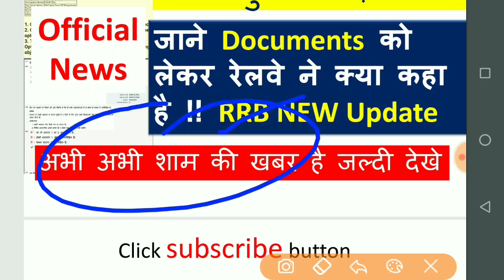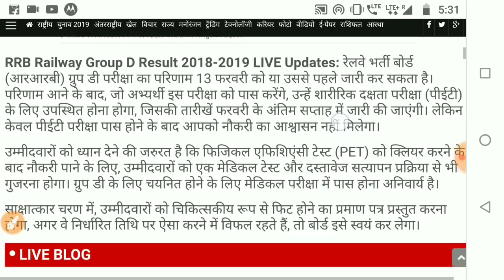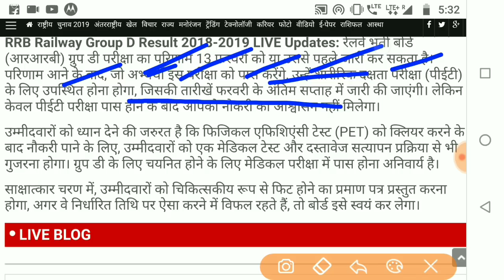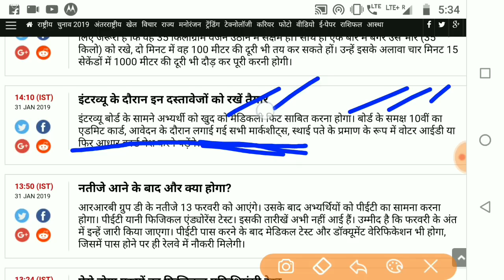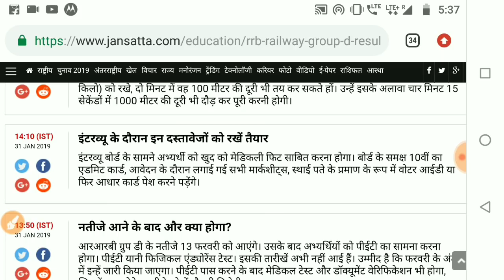ग्रुप डी Document बड़ी खबर,RRB Group d Big Update | RRB group d result 2018 everydaynews update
rrb group d result check online officially,
RRB group d Result official check now,Group d Result 2018,
Group d Physical test date, rrb group d Answer key check,
railway group d result check now,result check official,rrb group d result 2018,Rrb group d latest update,rrb group d result declared this month,railway recruitment board खबर,रेलवे ग्रुप डी खबर,
RRB group d result is expected to released on 13 february 2019,
rrb group d result check zonewise officially,Rrb group d cutoff,All result check zonewise officially,
Rrb group d physical date in february last week,group d physical pet test,physical test date,cutoff marks,Railway group d physical date,answer key,group d answer key